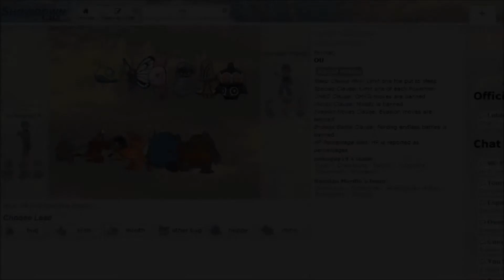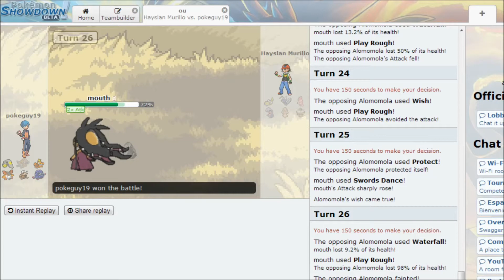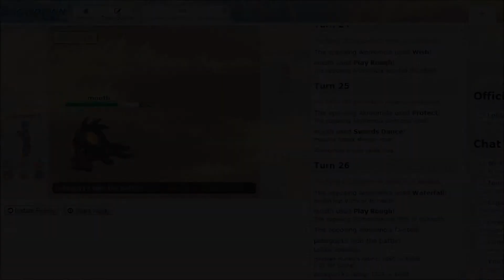mouth and krab Destroy All! (Pokemon Showdown X and Y OU Session - Part 3)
The physical power is real, and so id the para-hax!